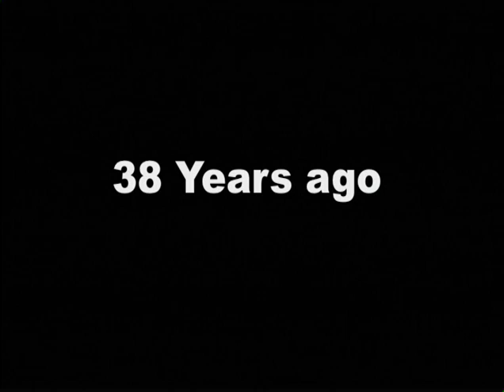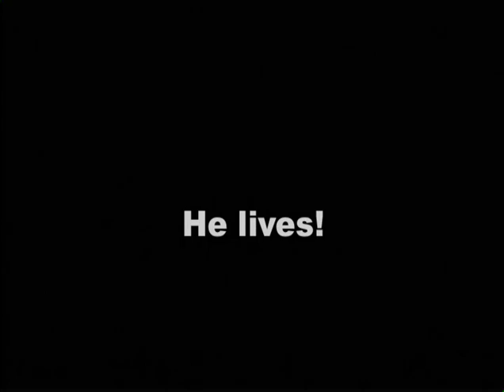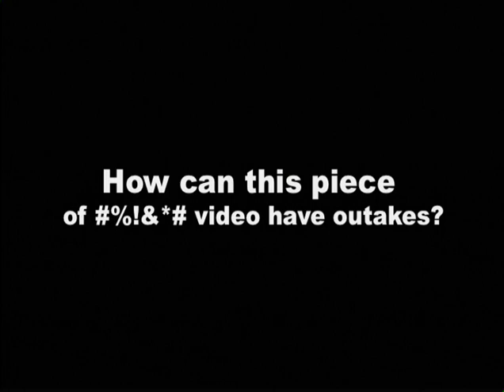Walker Birthday Film 2007